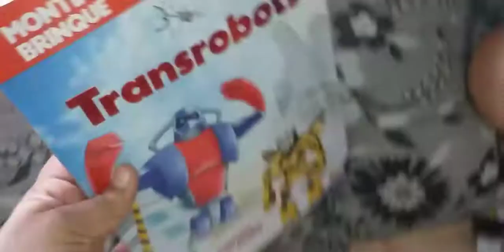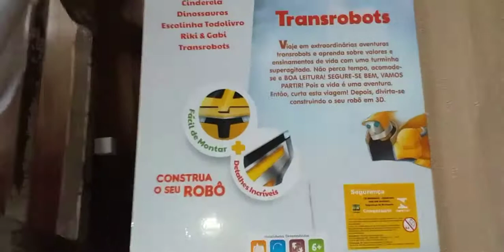FIZEMOS UMA PISTA DE CARROS/TENTAMOS MONTAR O TRANSFORMERS/JOÃO FABRÍCIO TOY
oi galerinha tudo bem com vocês?!

No vídeo de hoje tentamos fazer várias coisas,  será que deu certo??

espero que gostem do vídeo galerinha 😁🚚🏎